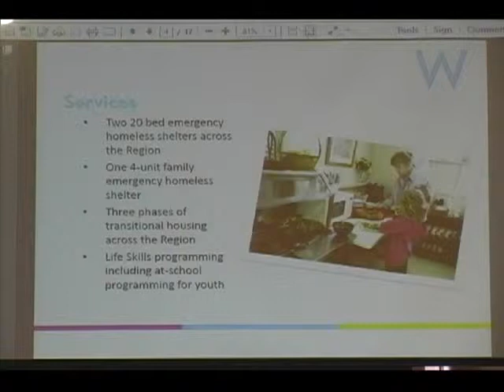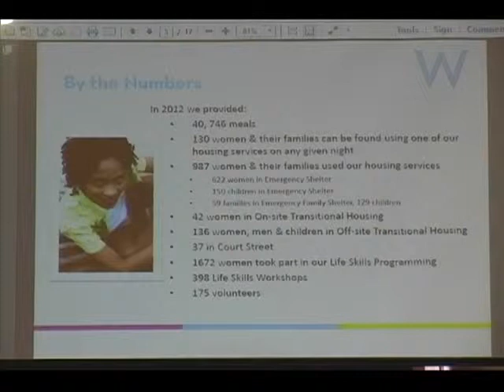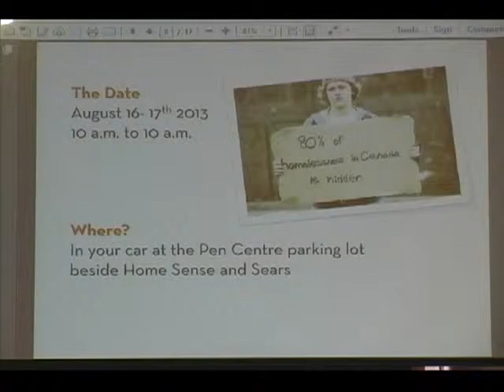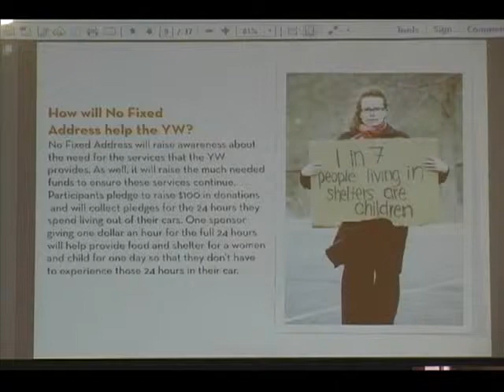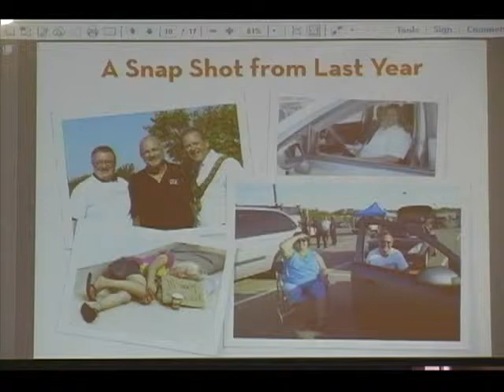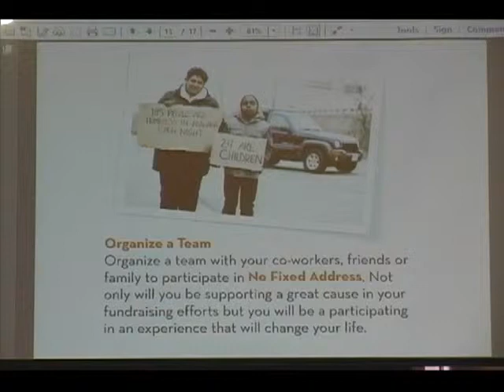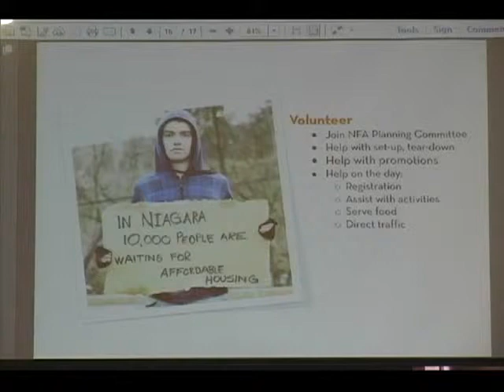June 9 2013 message only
This is the recording of the message from the June 9 2013 service at Southminster United Church in Niagara Falls Ontario Canada. Included is the presentation by guest Nicki Inch, who spoke about the YWCA Niagara and the "No Fixed Address" event.